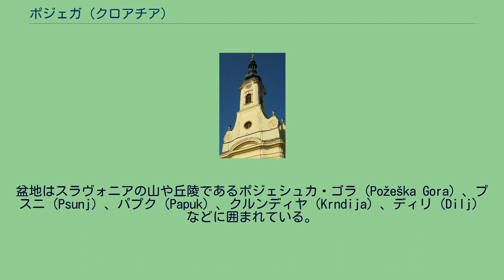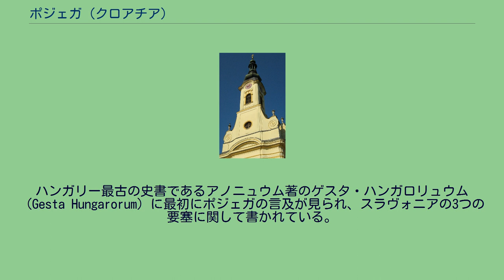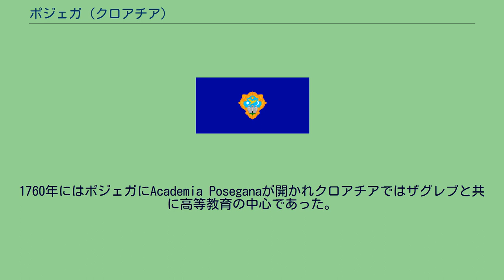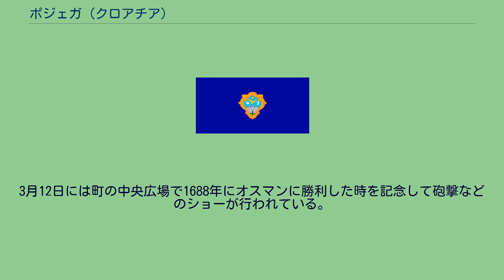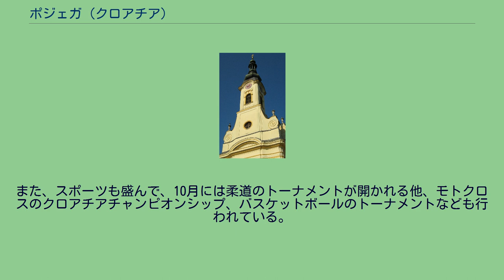ポジェガ (クロアチア)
ポジェガ＝スラヴォニア郡
ポジェガ（クロアチア語: Požega,ハンガリー語: Pozsega,ドイツ語: Poschegg,ラテン語: Posega）はクロアチア東部ポジェガ＝スラヴォニア郡の都市及び基礎自治体である。
人口は2001年現在28,201人でポジェガ＝スラヴォニア郡の郡都である。
幹線道路であるノヴァ・グラディシュカ- ポジェガ - ナシツェを結ぶM1.6号線やノヴァ・カペラ・バトリナ - ポジェガ - ヴェリカ、ヴェリカ -　ポジェガ - プレテルニツァ - ナシツェを結ぶ鉄道が経由する。
スラヴォンスキ・ブロドの北西側で、ポジェガ盆地の南西部に位置する。
標高は152mで肥沃な土壌からローマ時代より黄金の谷を意味するヴァリス・アウレア（Vallis Aurea）と呼ばれていた。
盆地はスラヴォニアの山や丘陵であるポジェシュカ・ゴラ（Požeška Gora）、プスニ（Psunj）、パプク（Papuk）、クルンディヤ（Krndija）、ディリ（Dilj）などに囲まれている。
ローマ時代、属州パンノニアに属していた。
ゴート族やランゴバルド人などのドナウ川中流域からイタリアへの移動ルートでもあった。
6世紀から7世紀にかけて南スラヴ人が定住し始めた。
9世紀、マジャル人がパンノニア平原やスラヴォニアを領域とし始める。
ポジェガはビザンティンやスラヴ人の小規模な支配地などとハンガリー王国の境界としてスラヴォニア支配初期の戦略的な場所であった。
ハンガリー最古の史書であるアノニュウム著のゲスタ・ハンガロリュウム（Gesta Hungarorum）に最初にポジェガの言及が見られ、スラヴォニアの3つの要塞に関して書かれている。
ポジェガでは六角形の要塞が現在の町の中心の丘に広がっていた。
おそらく11世紀の間に建てられたものとされ、最初の文書ではポジェガは明らかに1210年からとされている。
アンドラーシュ2世より都市特権を初めて得たのは1227年1月11日のことである。
14世紀、オスマン帝国の襲撃による不安定さから経済的に低落する。
15世紀、それまであった濠の代わりに城壁が建てられたが1537年のオスマンの襲撃によって、守備の不十分さが証明された。
その後150年間にわたりポジェガはオスマンの支配下に入りポジェガにはサンジャクが置かれた。
1537年以後も経済的にかなりの低迷が続き、当時ポジェガには110の住居と15の商店があったとされる。
しかしながら、1579年には160の職人がポジェガに居り安定が増し人口も増加した。
1593年、シサクの戦いにおいてポジェガサンジャクの地方長官が亡くなりオスマンにとってはヨーロッパで初めて負けを喫し、その後低落をたどる。
最終的に1688年3月12日にポジェガはオスマンより解放される。
この日は現代のポジェガの新たな祝日となっている。
解放後ポジェガはハプスブルク君主国の支配下に入り、1745年にポジェガの権限はクロアチア人総督に戻され、その後繁栄の時期が訪れる。
1699年にクロアチアでは5箇所のみの初中等学校が開校する。
1727年にイエズス会によって劇場が建てられ、1740年には町で最初の薬局が開かれる。
1760年にはポジェガにAcademia Poseganaが開かれクロアチアではザグレブと共に高等教育の中心であった。
1765年にマリア・テレジアによって帝国自由都市としての地位が認められ、ポジェガ大聖堂の建設が援助された。
1847年、ポジェガはクロアチアでは最初に公用語としてのクロアチア語が公式に使用されるようになり、「スラヴォニアのアテネ」と言う愛称もある。
1941年から1945年にかけてはクロアチア独立国の支配下にあった。
当時の警察署長ミリヴォイ・アシュネルの下セルビア人やユダヤ人への戦争犯罪が犯された。
また、戦時中ドイツ系クロアチア人も301人が死傷している。
1991年のクロアチア紛争時には10km西のパクラツでは激しい戦闘があった。
1993年に現在の郡であるポジェガ＝スラヴォニア郡が成立する。
ポジェガの主要な産業は農業、畜産業、鋳造、工作機械や家電製造、食品加工、繊維業、木材加工、印刷業などである。
また大規模な病院も立地する。
ポジェガには800年来の文化や歴史的な遺産があり、それらの伝統を基にした観光の振興も進められている。
伝統的な文化行事やパフォーマンスもポジェガでは数多く行われている。
3月12日には町の中央広場で1688年にオスマンに...